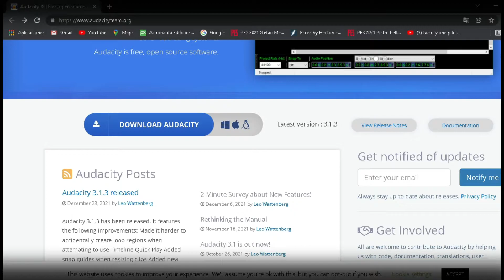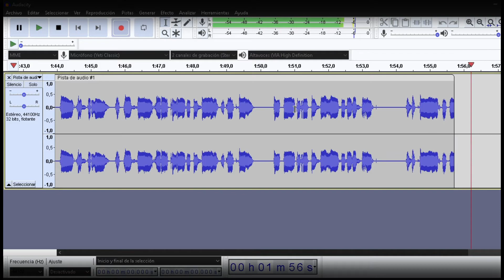como DESCARGAR ultima versión AUDACITY 2022 fácil y rápido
Hola bienvenido a un nuevo video tutoriales donde aprenderás a descargar la ultima versión de Audacity 2022 .

audacity descargar windows 10 gratis,
audacity descargar full,
audacity descargar 32 bits,
audacity descargar windows 7,
audacity descargar pc,
audacity descargar windows 10 gratis 2021,
audacity descargar 2022,
audacity descargar windows 8,
audacity descargar autotune,
audacity descargar android,
audacity descargar en español,
descargar audacity gratis para windows 10,
descargar audacity en linux,
descargar audacity en mac,
descargar audacity version antigua,
adobe audacity descargar,
audacity descargar biblioteca ffmpeg,
descargar audacity 32 bits gratis,
descargar audacity portable 32 bits,
descargar audacity 2020 32 bits,
audacity descargar chromebook,
descargar audacity con autotune 2021,
audacity como descargar,
descargar audacity con todos los efectos,
descargar audacity crack español,
audacity descargar español,
audacity descargar full español gratis,
como descargar audacity en windows 10,
como descargar audacity en pc,
como descargar audacity en celular,
como descargar audacity en chromebook,
autotune en audacity descargar,
descargar audacity full español 32 bits,
descargar ffmpeg audacity,
audacity descargar ios,
audacity descargar ipad,
descargar audacity con autotune incluido,
audacity descargar lame_enc.dll,
audacity descargar mega,
descargar audacity mac,
audacity descargar oficial,
audacity descargar para windows 7,
audacity descargar para android,
audacity descargar para pc,
audacity descargar portable,
audacity descargar para windows 10,
audacity descargar para windows 8,
descargar audacity para mac,
audacity descargar ultima version 2021,
descargar audacity ultima version,
descargar audacity ultima version 2021,
audacity descargar windows 10,
audacity descargar windows xp,
descargar audacity para windows 10,
audacity descargar 2021,
audacity descargar 2.3.3,
descargar audacity 2020 para windows 10,
descargar audacity 2020 para windows 7,
descargar audacity 2018,
descargar audacity 2.4.2,
descargar audacity 2.0.3,
audacity descargar 64 bits